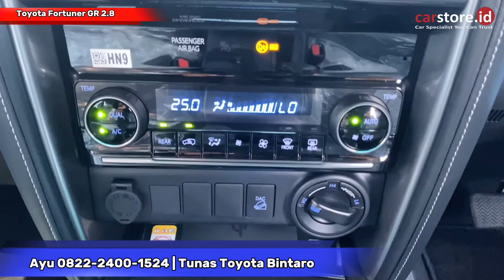Banting Harga Diskon GEDE⁉️Review Toyota Fortuner 2.8 Type GR Sport Diesel Terbaru 2024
Info Promo dan Pemesanan  :
AYU Toyota

Semoga Bermanfaat
Terima Kasih

👉🏻 Official Accounts :

Instagram Carstore Indonesia
 / carstore_id

Tiktok Carstore Indonesia
 / carstore_id